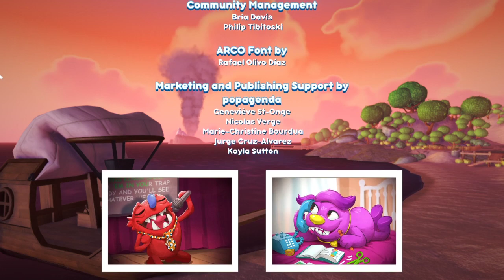pickle appendaged freaks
00:00:00 - Pre-Stream
00:10:23 - Bugsnax